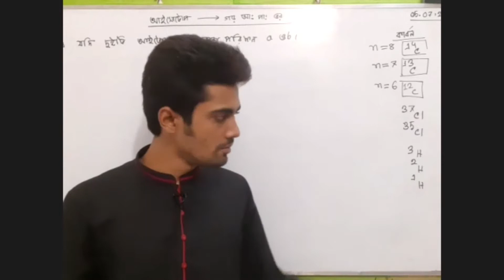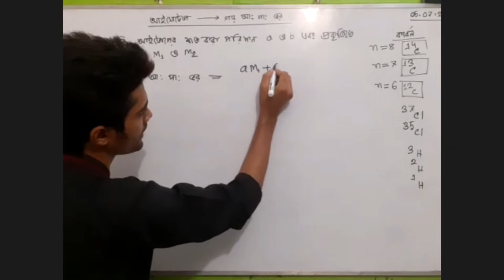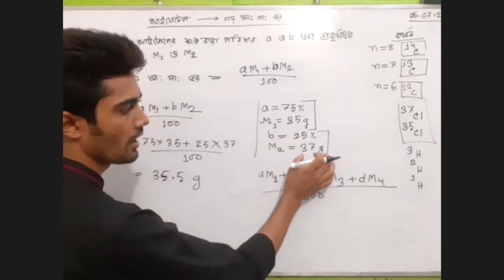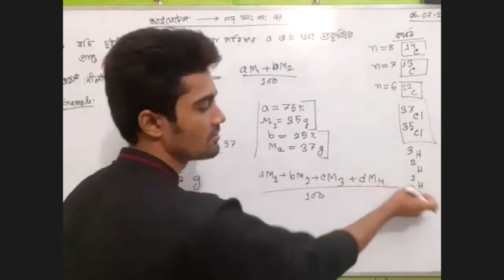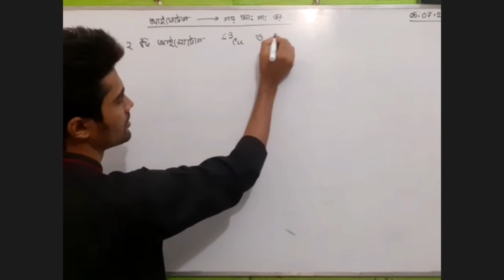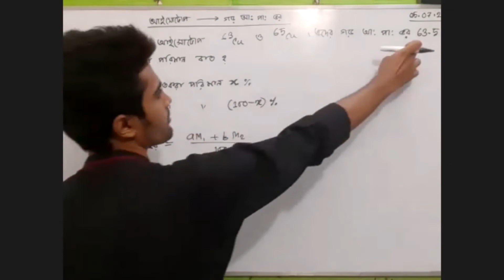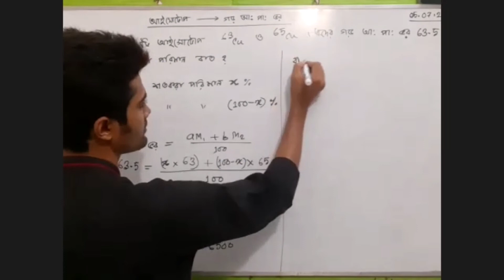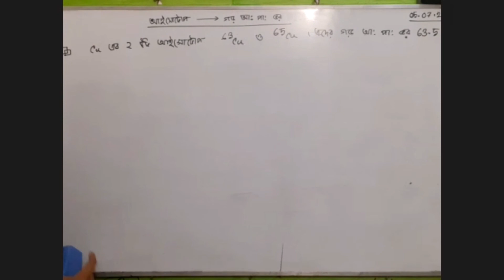আইসোটোপ থেকে আপেক্ষিক পারমাণবিক ভর নির্ণয়, অধ্যায় ৩, রসায়ন, ৯ম ও ১০ম শ্রেণি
পণ্ডিত মশাই হল জেএসসি,  এসএসসি ও এইচএসসি শিক্ষার্থীদের পড়াশুনা বিষয়ক সহায়তা প্রদানকারী একটি মুক্ত প্লাটফর্ম। একজন শিক্ষার্থীকে পরিপূর্ণভাবে গড়ে তুলতে আপনাকে পুরোপুরি সহায়তা করাটাই পণ্ডিত মশাই  এর লক্ষ।
আমার আরো প্ল্যাটফর্ম।